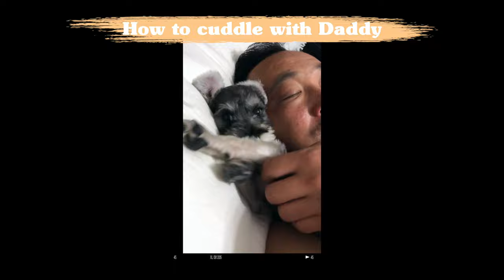Cutest Miniature Schnauzer Puppy: Lambo